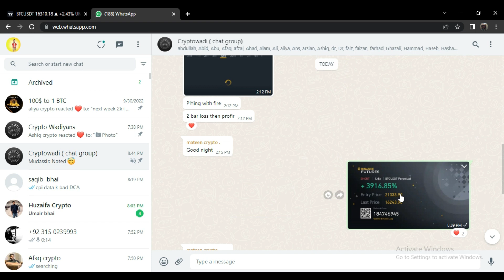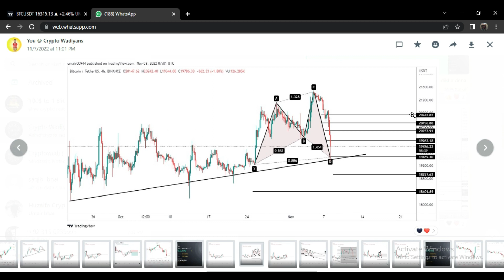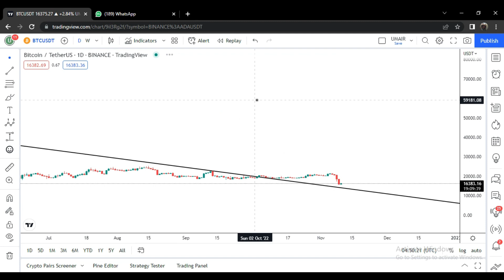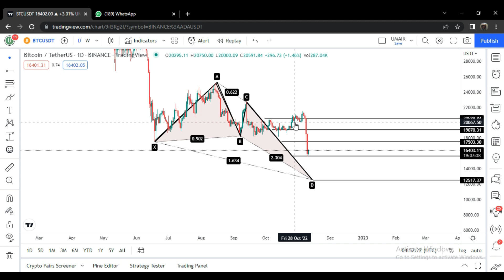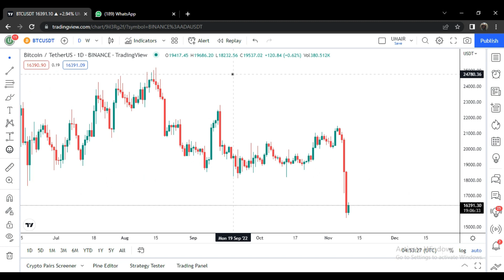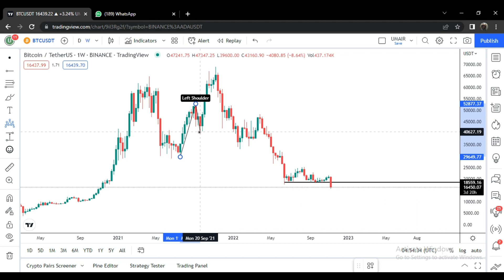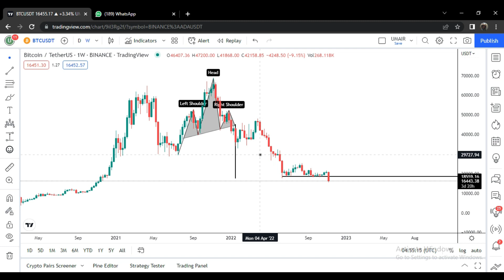Bitcoin Urgent Update | CPI data | Crypto Crash | BTC PRICE PREDICTION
Bitcoin Urgent Update | CPI data |  Crypto Crash

Bitcoin BTC technical Analysis and harmonic  Analysis  and Price Prediction! In this video I talked  about the Bitcoin BTC  price and carry out a technical analysis. I also talk about my Btc future Long OR short setup that from where i will buy it for long  and discuss where the price could be going next.

if you want free crypto signals then join my telegram channel
also join my facebook group for latest market updates